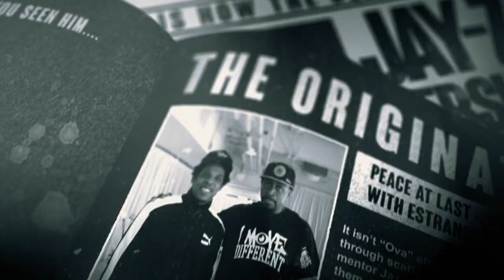Jaz-O: The Originator | Documentary Promo Teaser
Featuring in-depth interviews and rare footage, this documentary takes a look at the life and career of Hip Hop artist/music producer, Jaz-O, and his extraordinary influence on the music industry.

Director:
Samuel C. Morrison, Jr.

Producers:
Jaz-O
Kay K Rosemond
Jonathan Long

Production Companies:
Long Money Entertainment
Deck of Cards Entertainment
Rosemond Films
Kingz Kounty Media Group